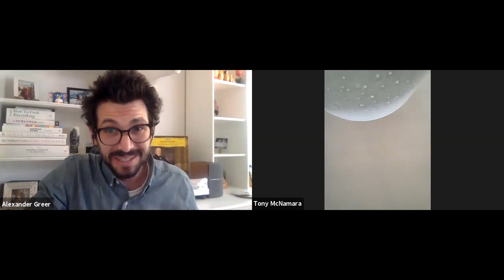THE GREAT (Hulu) - creator Tony McNamara Q&A | Film Independent Presents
Creator, writer and executive producer Tony McNamara ('The Favourite') talks to filmmaker Alexander Greer ('Billy Mize and the Bakersfield Sound') about McNamara's hit Hulu original series, 'The Great', with Dakota Fanning.